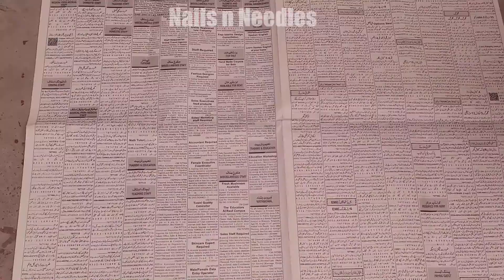Six Easy Recycling| Art n Crafts| Spray Paints| Organizing| Nails n Needles